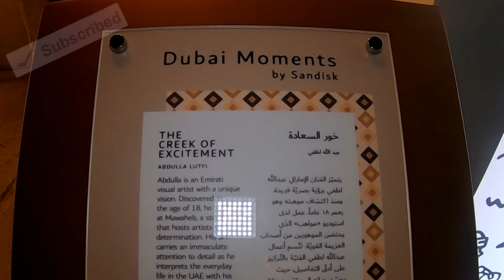MYDUBAI SHOPPING FESTIVAL FIREWORKS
Hope you enjoy my mini video.

THANK YOU MGA KACHUBBIE